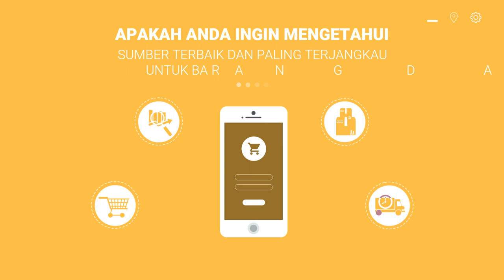Edit Video Pemasaran foto toko grosir, toko grosir gula pasir , toko grosir gorontalo,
Jasa Edit Video Promosi / Edit Video Pemasaran foto toko grosir, toko grosir gula pasir , toko grosir gorontalo, atau

Daftar Isi
00:00 - Cara Edit Video Iklan toko grosir le minerale, toko grosir minuman
00:10 - Contoh Iklan Promosi toko grosir makanan ringan, toko grosir murah
00:30 - Contoh Video Promosi toko grosir makanan
00:40 - Contoh Konten Branding toko grosir sembako, toko grosir sepatu, toko grosir sabun
00:50 - Resep Makanan toko grosir lemari plastik, toko grosir lakban, toko grosir lampu